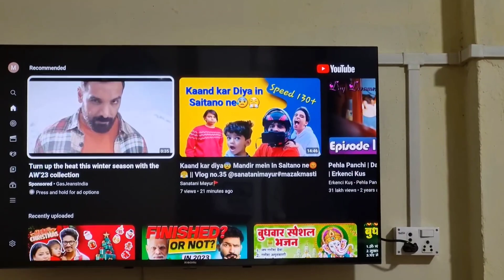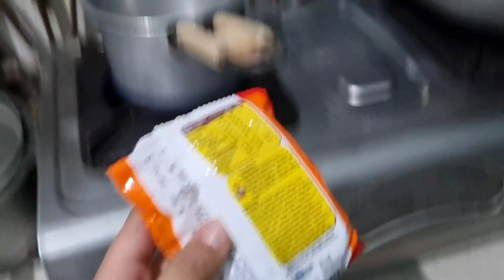Kiah Girr gayi Pani Mein🥶😱|| Khatti Toffee || Rushil Kiah ki ho gayi ladayi👊👊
Topics Cover:-
funny vlog, mazak masti, saitani bacche, natkhat bhai behen, kaand kar diya, mandir mein kiya kaand, kar diya saitaan, hosiyar bacche, mastikhor bhai behen, keejo kesri ke laal, siya var ram chandra ki jai, jai shree ram, siya ram, bhagwan ji, hanuman ji, jai, balaji,
serbian dancing lady, khatti Toffee,  moye moye ho gaya, food, keejo kesri ke lal, ram ji se keh dena jai siya ram,
Japanese bhai behen, bhai behen ne kardiya pareshan, NRI Bhai Behen, Brother, Sister Vlog, Vlog with Family,

MORE VLOGS👇🏻